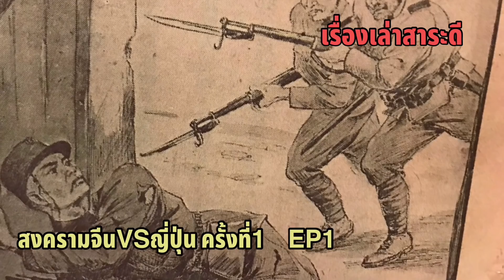สงครามจีนVSญี่ปุ่น ครั้งที่1 (First Sino-Japanese War) เมื่อญี่ปุ่นพัฒนาชาติและต้องการขยายอาณาเขต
ญี่ปุ่นต้องการขยายดินแดนของตนมายังแผ่นดินใหญ่ของเอเชียตะวันออก มาตั้งแต่สมัยอัครมหาเสนาบดี โทะโยะโตะมิ ฮิเดะโยะชิ (ปลายศตวรรษที่ 16) ญี่ปุ่นเข้ารุกรานเกาหลีในระหว่างปี ค.ศ. 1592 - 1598 แต่ไม่สามารถยึดครองเกาหลีได้

หลังจากนั้นสองศตวรรษผ่านไป ยุคของรัฐบาลเอะโดะ เสื่อมถอยลงเมื่อญี่ปุ่นถูกพลเรือจัตวา เพอร์รี ยกกองเรือปิดอ่าว บังคับให้ญี่ปุ่นเปิดประเทศในปี ค.ศ. 1853 เปิดตลาดทำการค้ากับ สหรัฐอเมริกาในปี ค.ศ. 1854 และมาสิ้นสุดลงเมื่อจักรพรรดิเมจิ ขึ้นครองราชย์ ต่อจากจักรพรรดิโคเมที่สวรรคตในปี ค.ศ. 1867 จักรพรรดิองค์ใหม่ทรงนำญี่ปุ่นไปสู่ความทันสมัยในแบบชาติอุตสาหกรรมตะวันตก มีการส่งนักเรียนไปศึกษาในชาติยุโรปตะวันตกเพื่อให้นำวิชาความรู้กลับมาพัฒนาญี่ปุ่นให้เจริญทัดเทียมกับมหาอำนาจตะวันตก